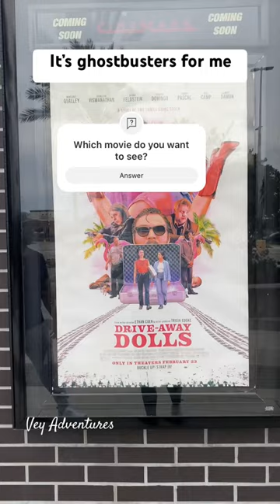So many good movies